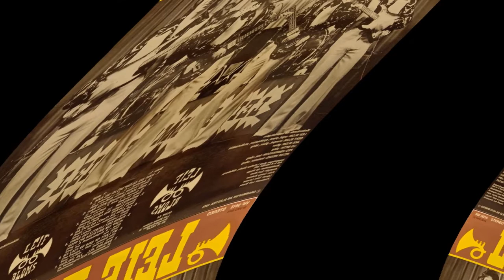Musik Ingen Minns 061. Leif Bloms - Darling Jill (1975)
Den här låten bör alla Radionördar känna igen.